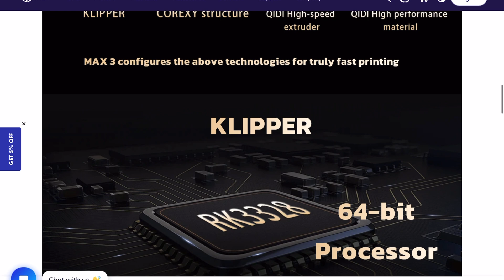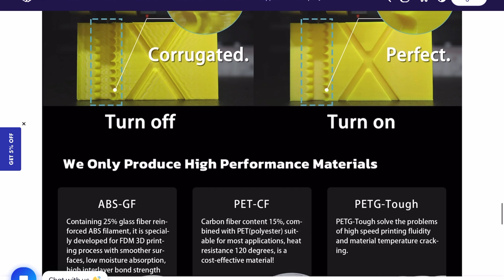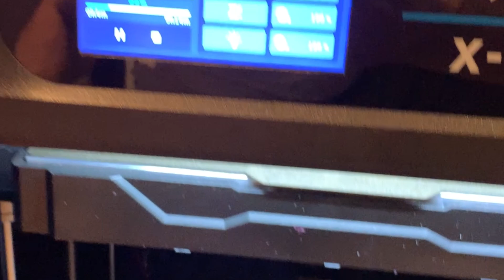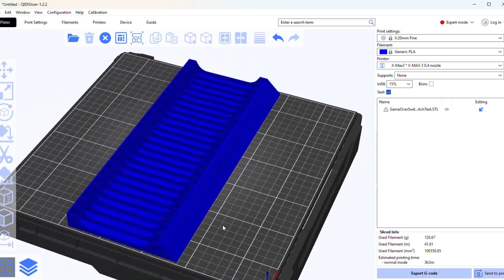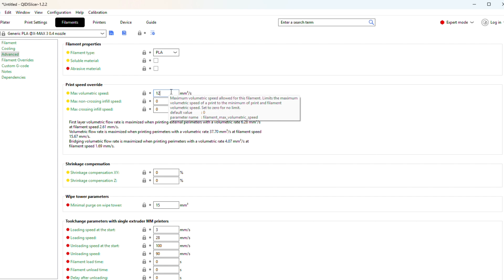2500 hours with QiDi X-Max 3 - review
Hello!
Today I will present the QiDi X-Max3 3D-printer and share my thoughts about it after using it for 2500 hours.

0:00 - Intro
0:45 - Pros
2:55 - Cons
5:16 - Score